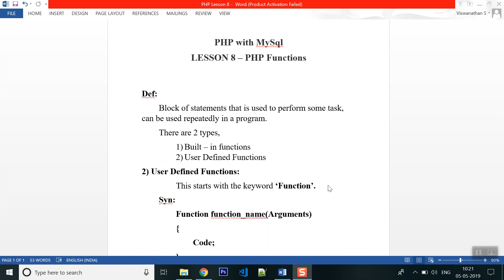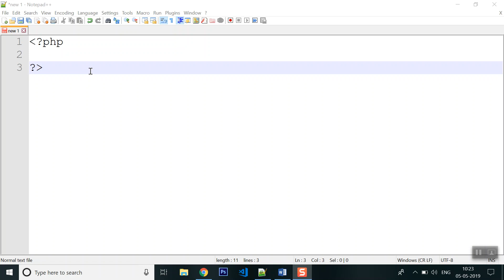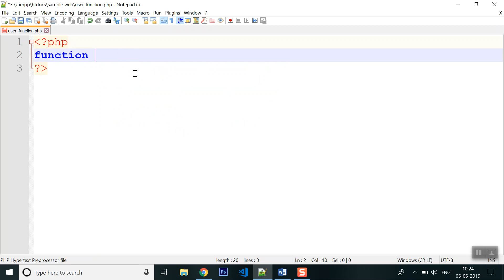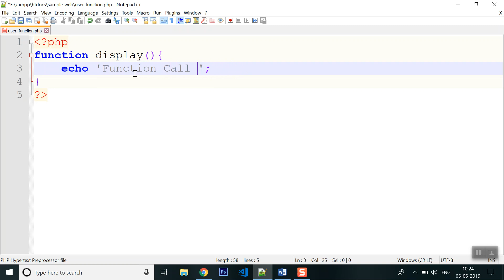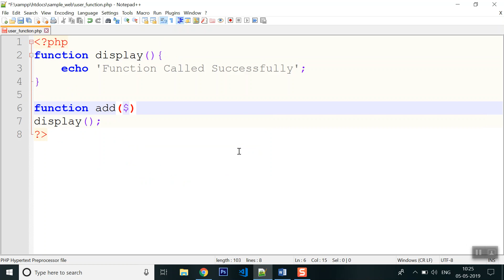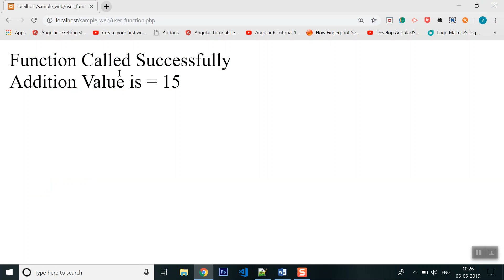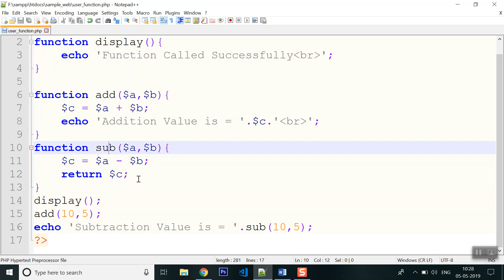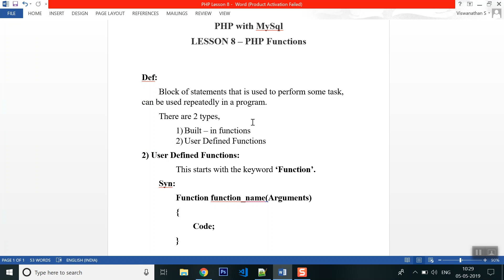PHP with MySql Lesson 8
TechiWorld PHP Functions